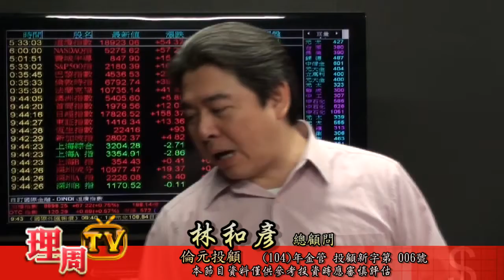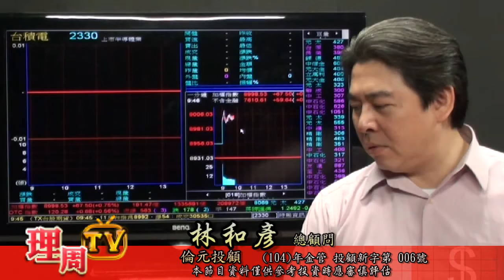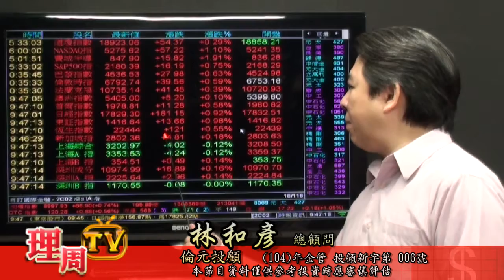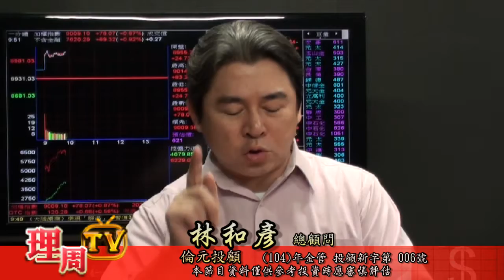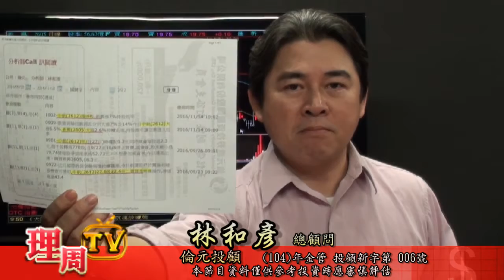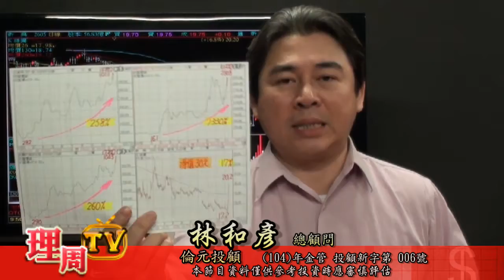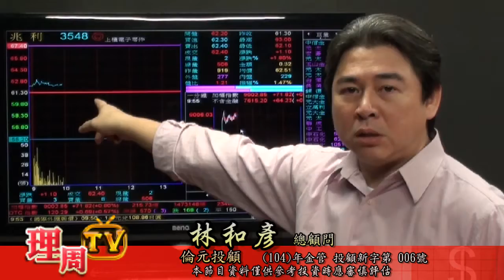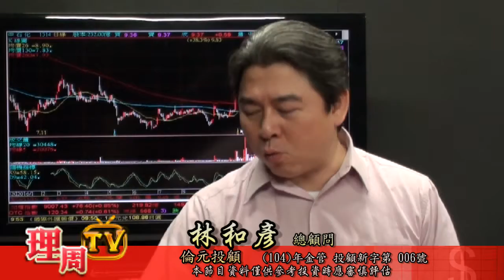理周TV-20161116 盤中-林和彥 時間密碼／強棒出擊：中石化 1314